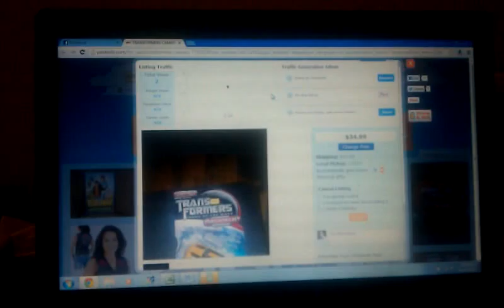Transformers camaro $34.99